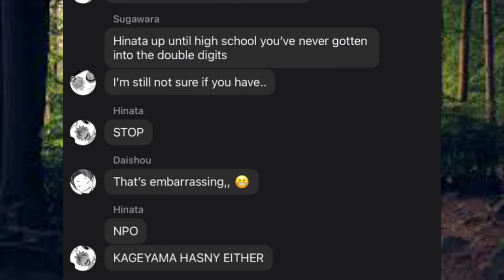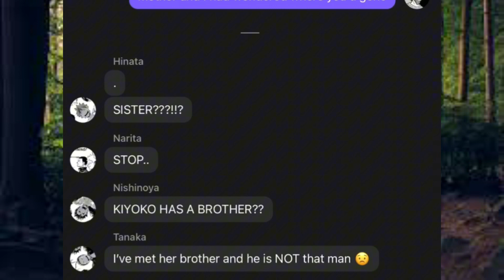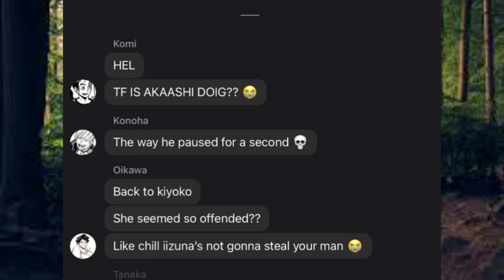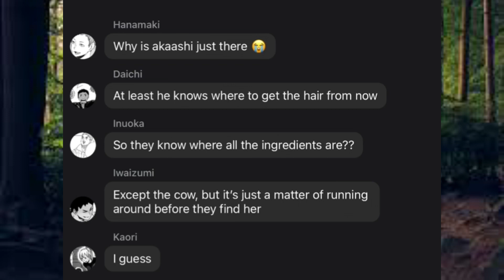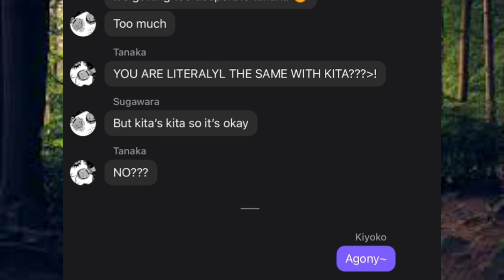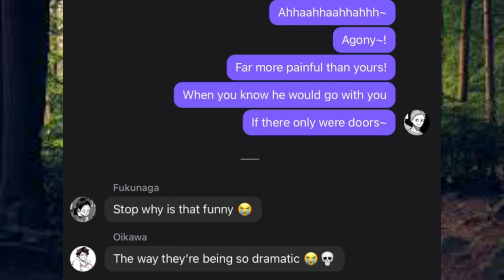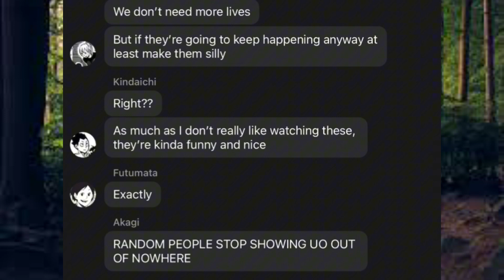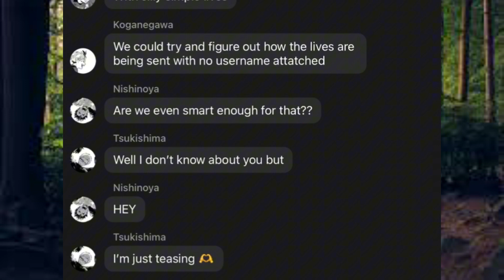Haikyuu x into the woods part.8 || agony